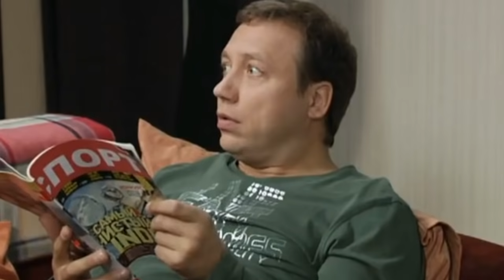Что стало с актерами сериала "ВОРОНИНЫ" 10 лет спустя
Актеры:Георгий Дронов
Екатерина Волкова
Мария Ильюхина
Борис Клюев
Анна Фроловцева
Юлия Куварзина